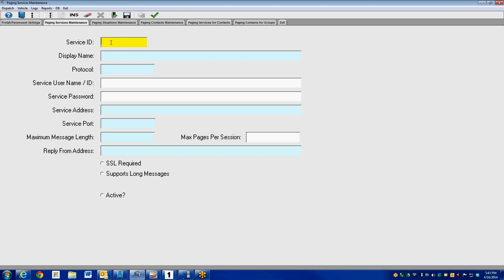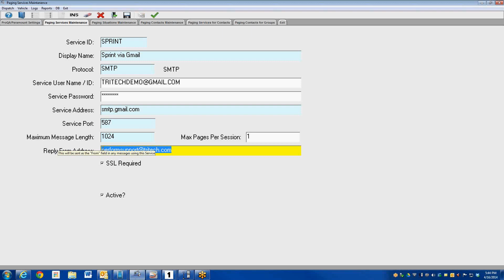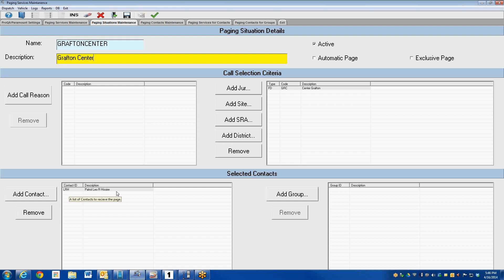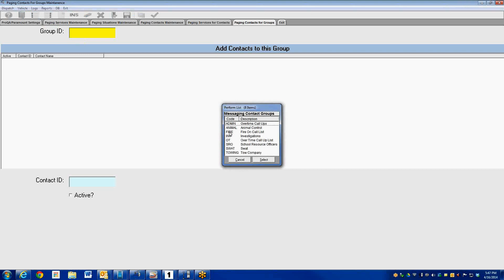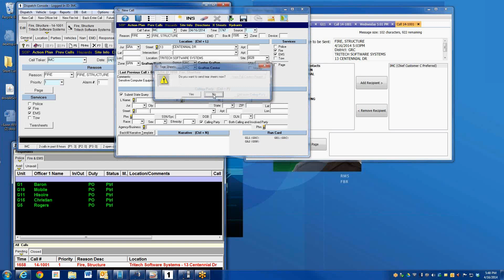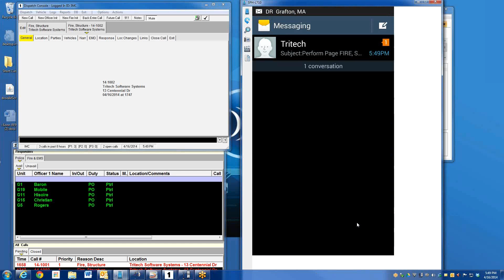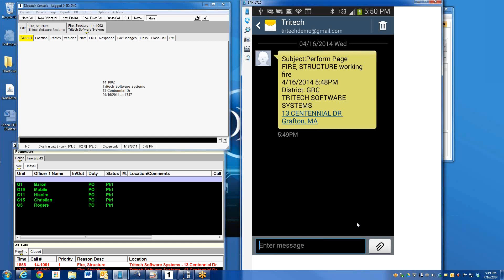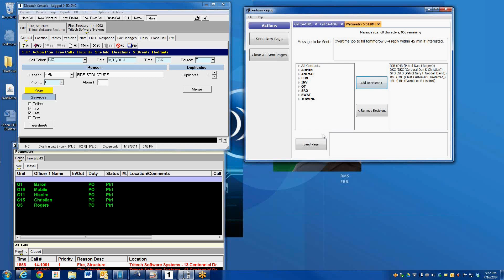Perform Paging Demo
Leo Hisoire, Perform Senior Product Manager, demos Perform Paging